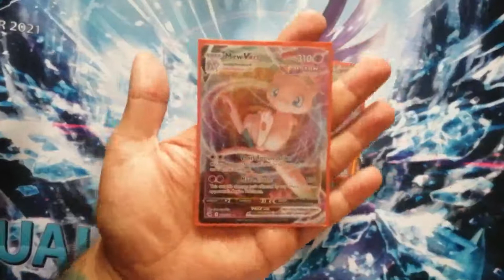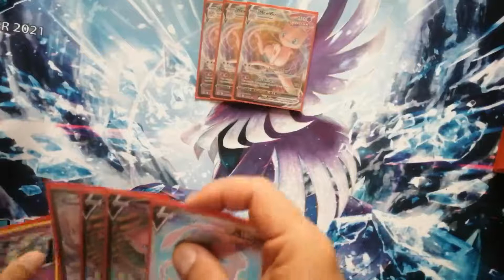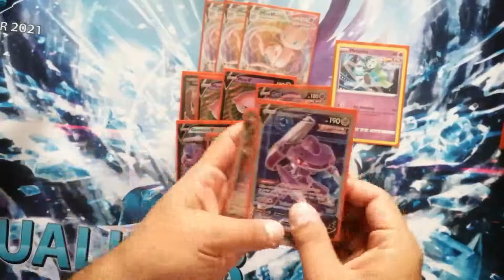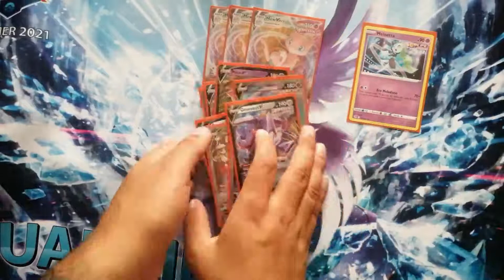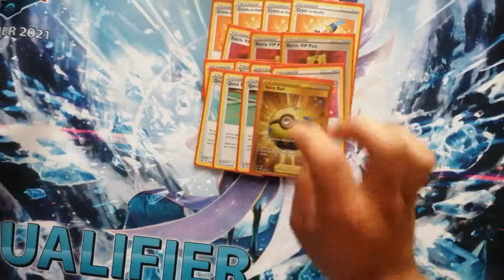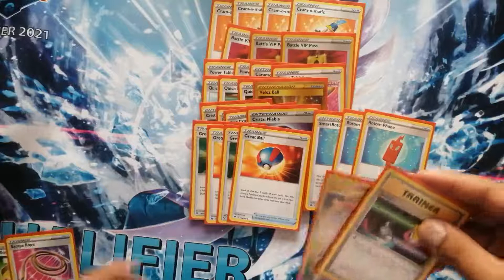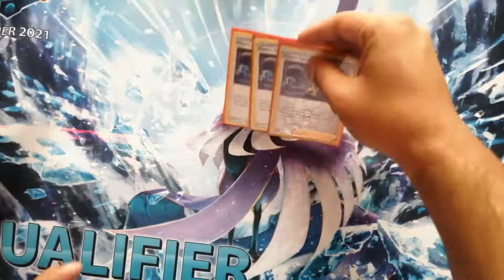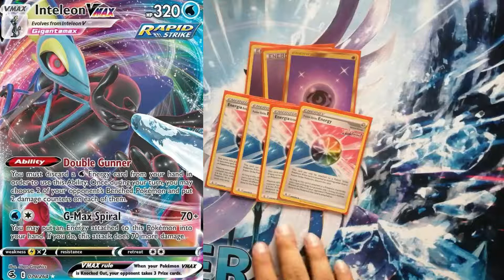Mew Vmax Deck List Fusion Strike